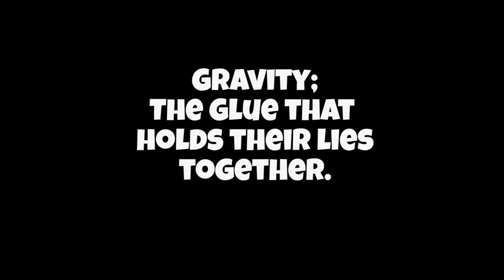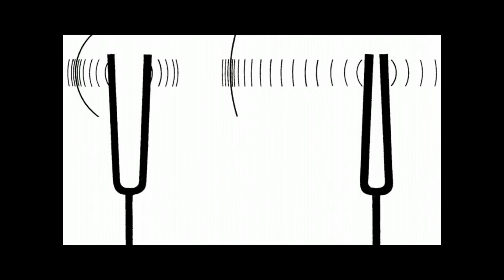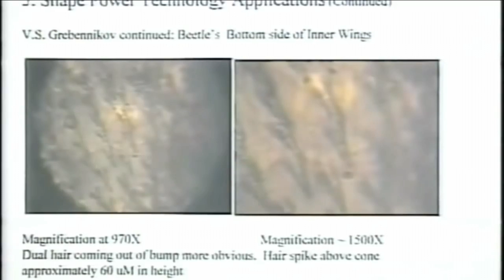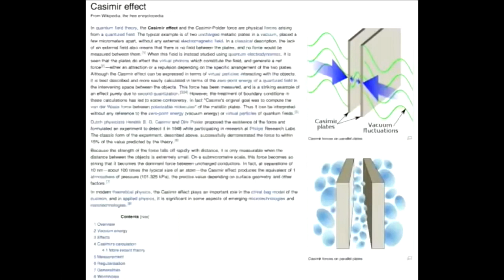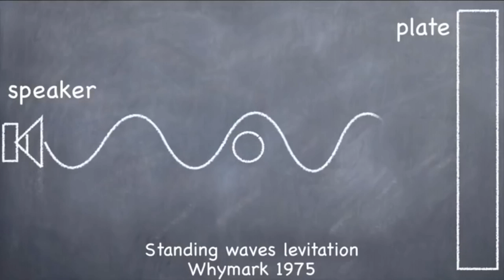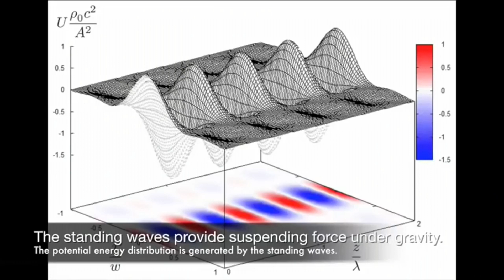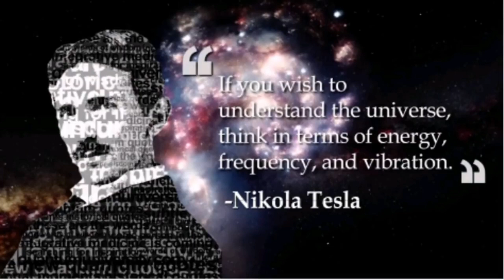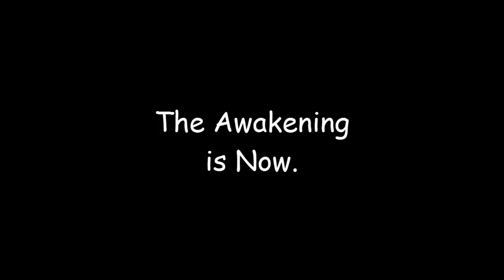Bumblebees Can't Fly: The Curious Case Of Gravity ~ The Awakening 2018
I was stung by a bee the day before yesterday which reminded me about bumblebees which are "too heavy to fly" according to physics relative to their wing size.  Gravity theory is beat into children in their early childhood as the catch-all to explain phenomenon that cannot be described properly by scientific modeling and experiments rather than "nonsense math" as Tesla labelled it.  I was just going to create a video when I saw this terrific Jack Dunphy youtube channel compilation video on the same subject and mirrored it minus some scientism clips of Bryan Cox.